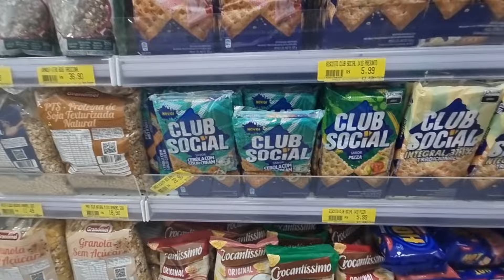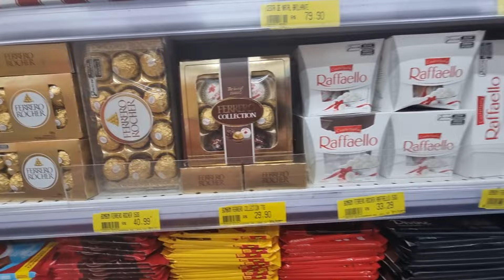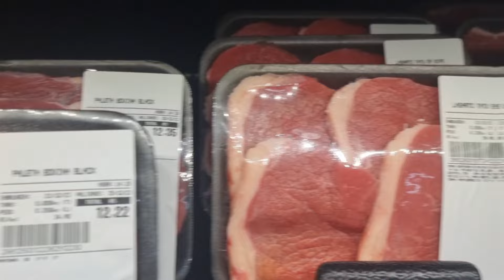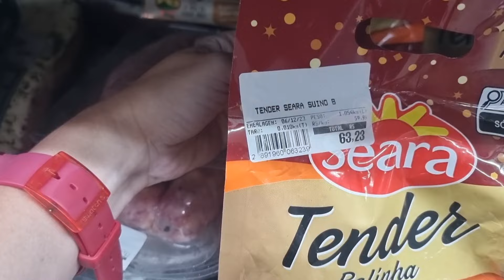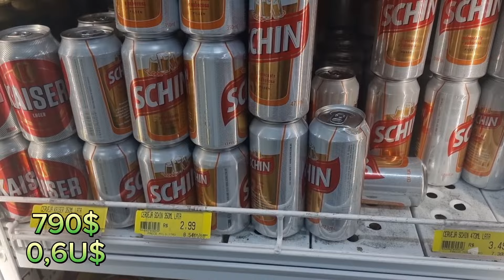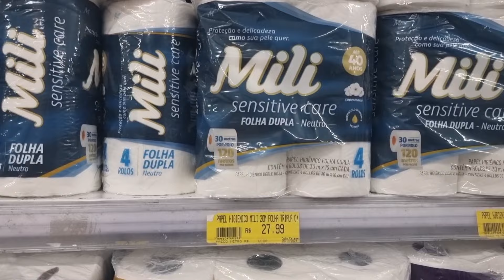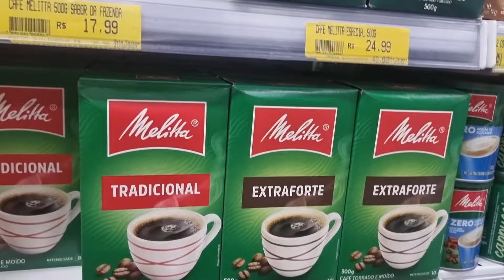Precios en el Supermercado de Canasvieiras, Florianópolis Brasil. Enero 2024 🇧🇷 Caro o Barato?